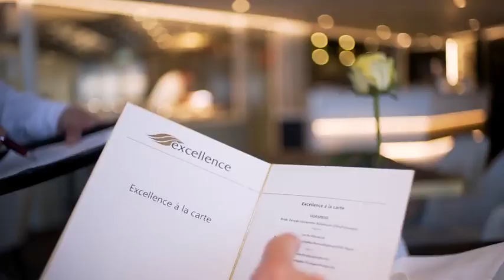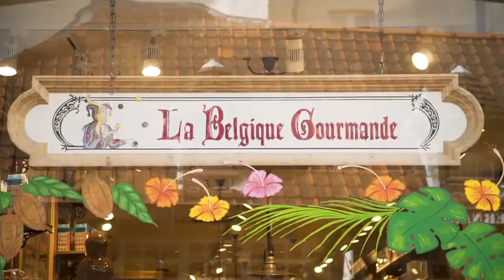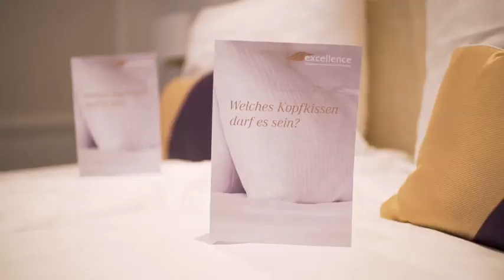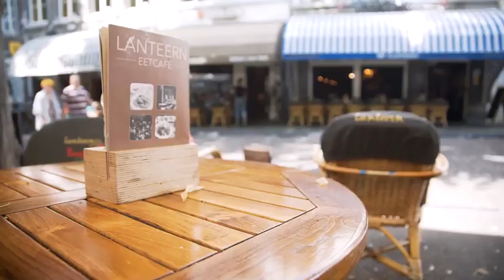Flusskreuzfahrt zu den goldenen Städten in Holland und Belgien – Excellence Countess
Eine Flussreise in den charmanten Süden der Niederlande, zu den schönsten Orten Belgiens bis nach Flandern. Höchste Zeit, die Höhepunkte dieser einzigartig schönen Landschaft und Kultur auf einer Flusskreuzfahrt zu entdecken.